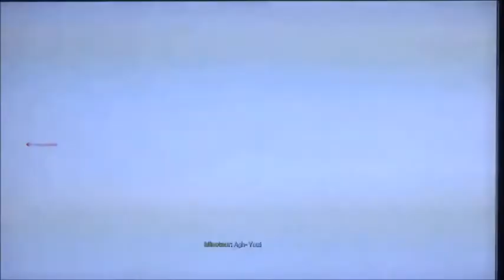Call of Duty Warzone Rebirth Island Royale Freakout #10